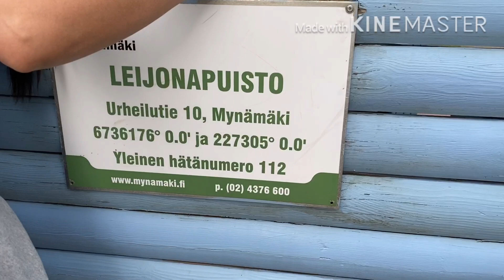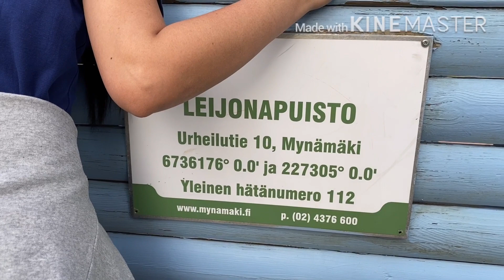Kuya Paul’s Birthday Celebration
This video is a celebration of Kuya Paul’s birthday. Giving thanks to our God for this gift of life.